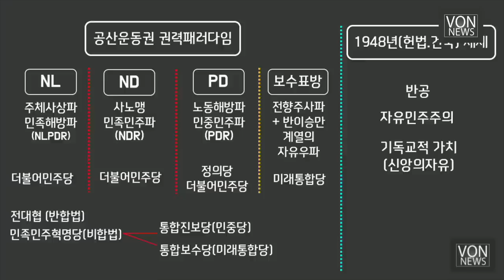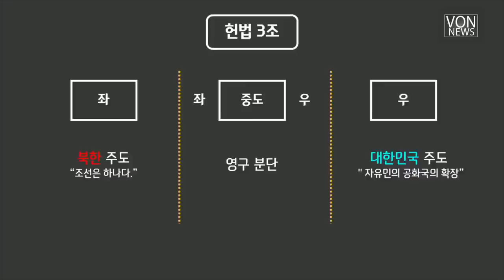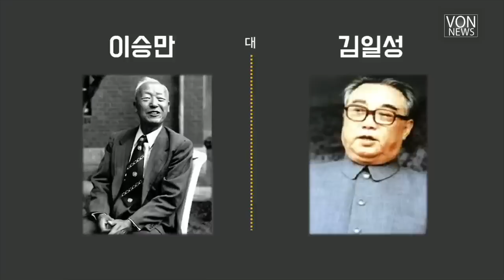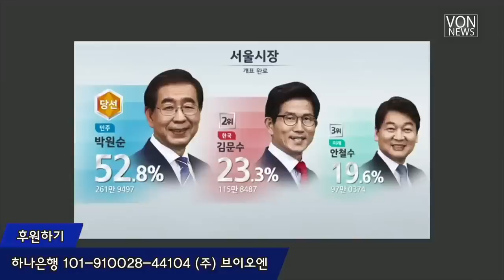[재방송] '영원한 현역' 김문수 전 지사가 진단하는 운동권 정치의 앞날 | 김문수 경기도 전 지사, 김미영 VON뉴스 대표 | 20200826 VON 특별기획 방송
본 영상은 2020년 8월 26일 김문수 전  경기지사님과 대담한 방송을 다시 올린 것입니다.

대담 김미영 VON뉴스 대표
[CMS 자동이체 후원 신청]